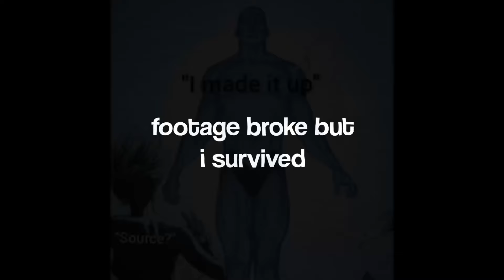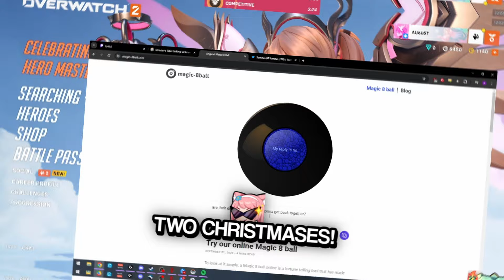The DUMBEST Wrecking Ball I've Ever Seen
Sorry for the slight delay in this video but here it is, I hope ya'll enjoy :)